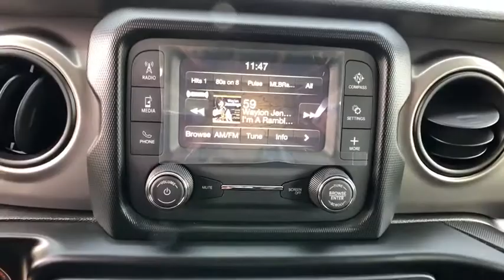2020 Jeep Wrangler Reno, Carson City, Northern Nevada, Sacramento, Elko, NV LW224350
New 2020 Jeep Wrangler available in Reno, Nevada at Lithia Chrysler Jeep of Reno. Servicing the Carson City, Northern Nevada, Sacramento, Elko, NV area.
2020 Jeep Wrangler Sport S 4x4 - Stock#: LW224350 - VIN#: 1C4GJXAG3LW224350

Hellayella Clear Coat exterior Sport S trim. Bluetooth iPod/MP3 Input Brake Actuated Limited Slip Differential Keyless Start ENGINE: 3.6L V6 24V VVT UPG I W/ESS BLACK 3-PIECE HARD TOP QUICK ORDER PACKAGE 24S SPORT S. CLICK NOW! KEY FEATURES INCLUDE: 4x4 Back-Up Camera iPod/MP3 Input Bluetooth Aluminum Wheels Keyless Start Brake Actuated Limited Slip Differential. MP3 Player Privacy Glass Steering Wheel Controls Rollover Protection System Electronic Stability Control. OPTION PACKAGES: QUICK ORDER PACKAGE 24S SPORT S Engine: 3.6L V6 24V VVT UPG I w/ESS Transmission: 8-Speed Automatic (850RE) Speed Sensitive Power Locks Automatic Headlamps Leather Wrapped Steering Wheel Front 1-Touch Down Power Windows Power Heated Mirrors R1234YF A/C Refrigerant Security Alarm Remote Keyless Entry Sun Visors w/Illuminated Vanity Mirrors TRANSMISSION: 8-SPEED AUTOMATIC (850RE) TIP Start Dana M200 Rear Axle Hill Descent Control BLACK 3-PIECE HARD TOP Freedom Panel Storage Bag Rear Window Defroster Rear Window Wiper/Washer No Soft Top SIRIUSXM SATELLITE RADIO 1-Year SiriusXM Radio Service ENGINE: 3.6L V6 24V VVT UPG I W/ESS (STD). WHY BUY FROM US: At Lithia Chrysler Jeep of Reno our first and foremost goal is to make your car-buying and ownership experience better than any other youve had near Carson City Auburn CA Sparks and beyond. And prepare to have your expectations exceeded. Price does not include $449 Dealer Doc fee taxes and license fees. Price contains all applicable dealer incentives and non-limited factory rebates. You may qualify for additional rebates; see dealer for details.